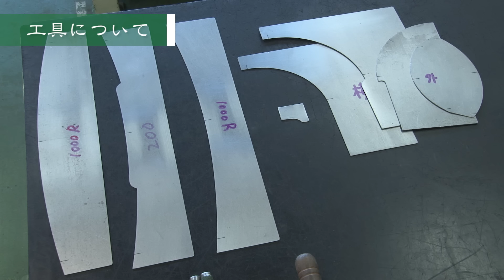「TOKYO匠の技」技能継承動画「工場板金熟練技能編」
熟練技能者の優れた技能を紹介する動画です。